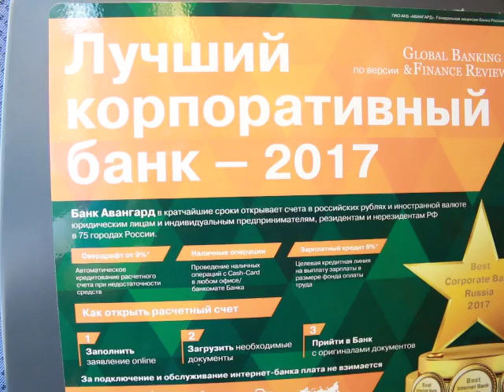MVI 9773(7-11-2017)6-รถจะออกจกาสถานีภายในห้านาที